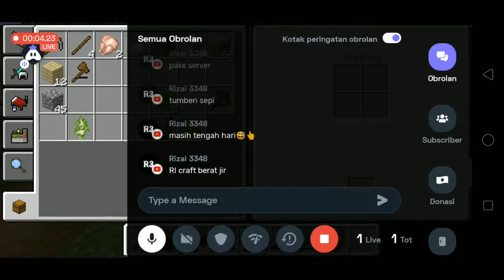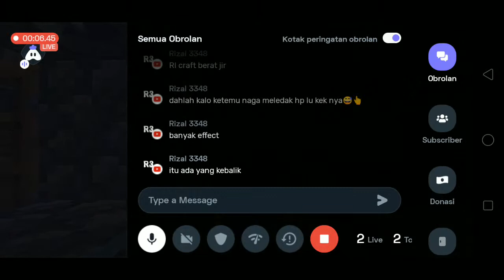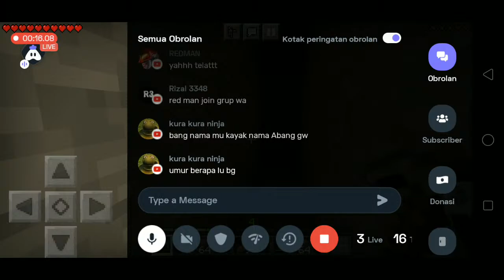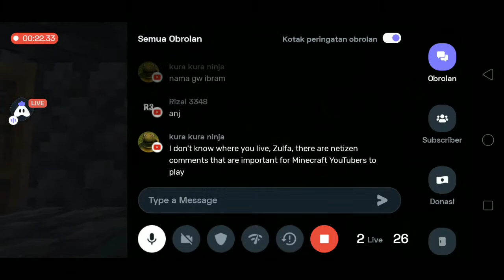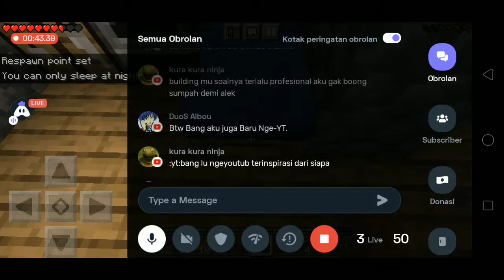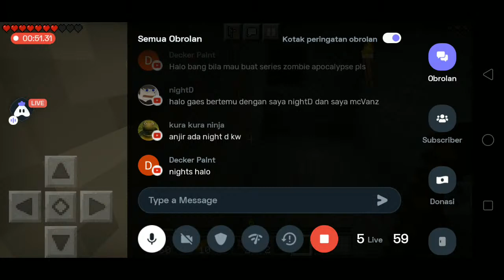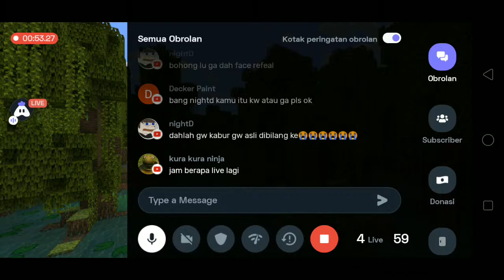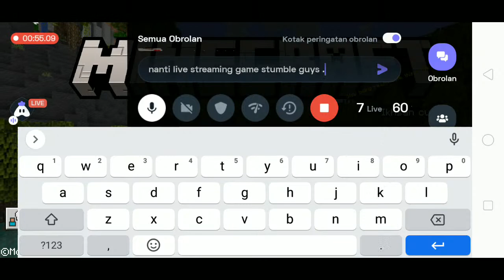[🔴LIVE] BERTAHAN HIDUP DI DUNIA MINECRAFT INDONESIA!!!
halo guys gua ikhsancream dan live kali ini gua bertahan hidup di dunia Minecraft

SUPPORT TERUS IKHSANCREAM YA